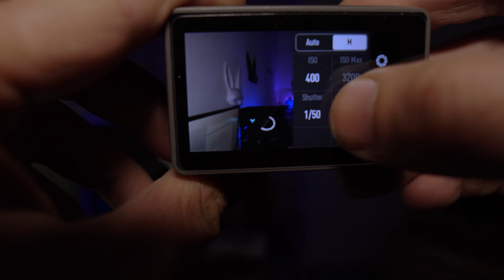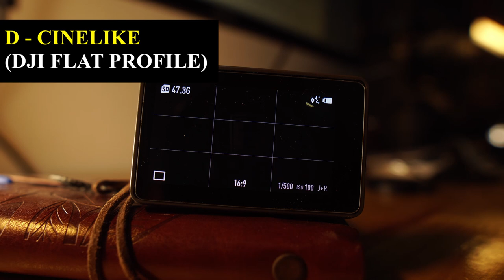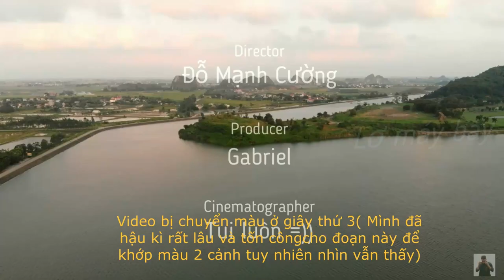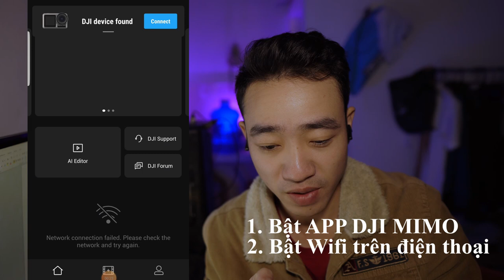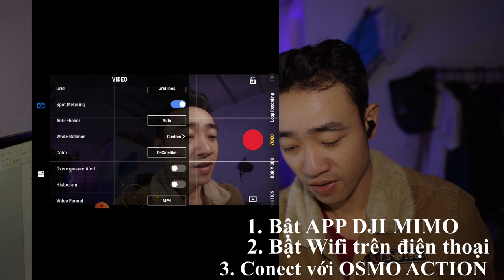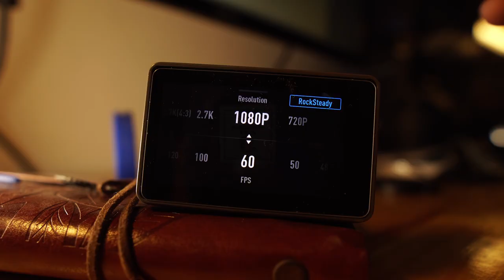Làm phim ngắn bằng DJI OSMO ACTION? | 8 cài đặt để quay cinematic hơn với camera hành động.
Video có phụ đề
OSMO ACTION - 8 cài đặt quan trọng
@Lơ MB

*** 8 Cách thiết lập thông số quay phù hợp và điện ảnh cho DJI OSMO ACTION
 Trong video này mình sẽ đưa ra 8 thông số thiết lập cho OSMO ACTION để video trở nên điện ảnh ( cinematic) và chill hơn nhé!